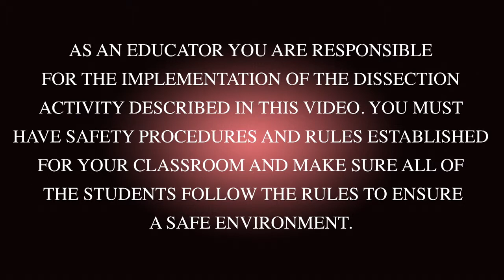Extra Credit - Dogfish Shark Central Nervous System Dissection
Extra Credit - Dogfish shark dissection for educational use: lesson plans, quizzes, additional dissections, and more available This video details the external anatomy of a dogfish shark.